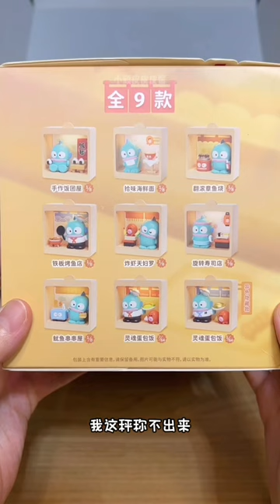打造氛围感盲盒墙！丑鱼宝藏夜市开业啦！